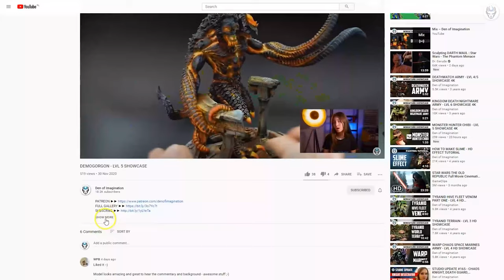MORTARION - LVL 5 MINIATURE SHOWCASE 4K